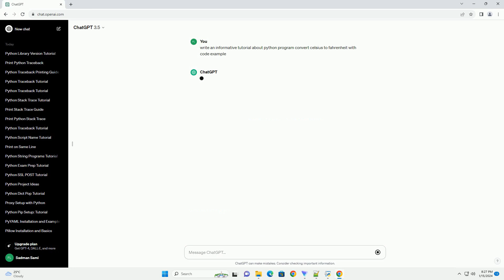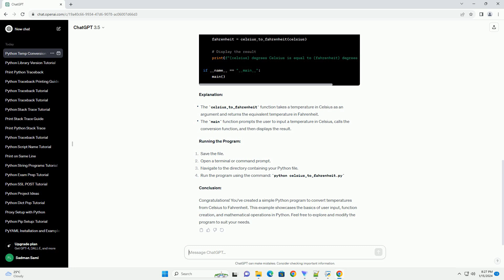python program convert celsius to fahrenheit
Title: Python Tutorial - Converting Celsius to Fahrenheit
Introduction:
In this tutorial, we'll walk through the process of creating a simple Python program to convert temperatures from Celsius to Fahrenheit. Understanding temperature conversion is a common task in many programming scenarios, and Python makes it straightforward to implement.
Prerequisites:
Before starting this tutorial, make sure you have Python installed on your machine. You can download Python from python.org. A basic understanding of Python syntax is also helpful.
Understanding the Celsius to Fahrenheit Conversion Formula:
The formula to convert Celsius to Fahrenheit is:
F=
5
9
×C+32
Where:
Creating the Python Program:
Now, let's create a Python program to perform this conversion.
Python Code:
Explanation:
Running the Program:
Conclusion:
Congratulations! You've created a simple Python program to convert temperatures from Celsius to Fahrenheit. This example showcases the basics of user input, function creation, and mathematical operations in Python. Feel free to explore and modify the program to suit your needs.
ChatGPT